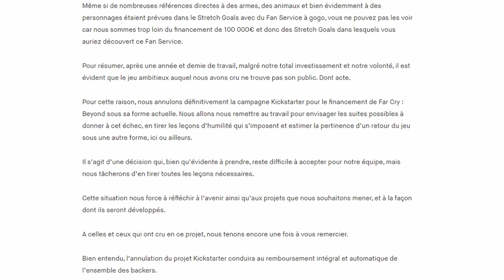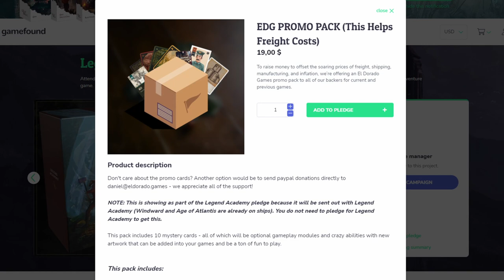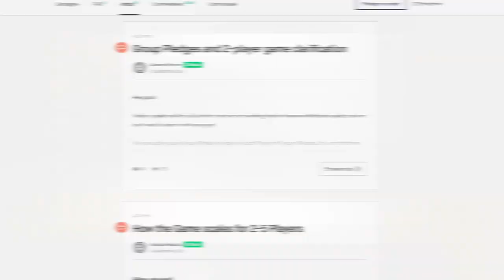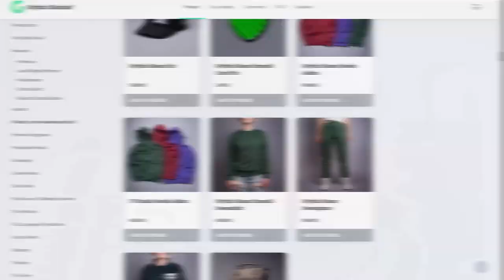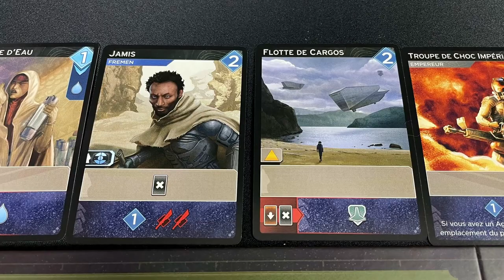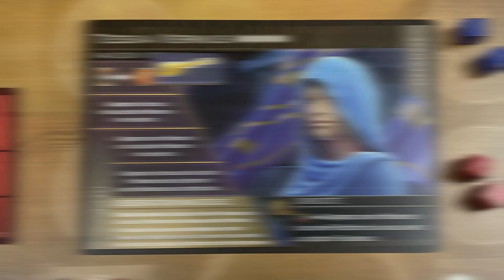THE GREAT WALL, VEILED FATE, DEVENIR MODDEUR... Le récap d'Avril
La playlist de Benoît pour s'initier aux mods sur TTS : shorturl.at/bizQ9

Pour remporter un exemplaire de l'extension Dune : L'Avènement d'Ix, il faut :

- Poster en commentaire de cette vidéo un message expliquant quel nouveau dirigeant vous paraît le plus intéressant, et pourquoi.

Le gagnant tiré au sort verra sa stratégie expliquée dans le Récap' de Mai.

0:00 Le sommaire
0:50 L'actu en bref
2:18 La citation du mois
3:38 Les réceptions du mois
7:11 Découverte de Dune : L'Avènement d'Ix
11:52 L'invité du mois : Benoît, moddeur sur Tabletop Simulator